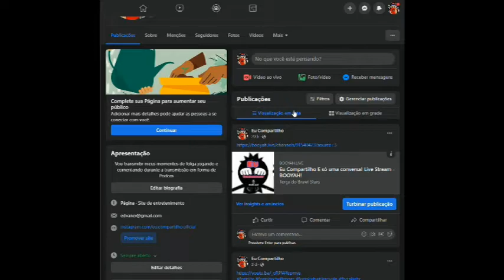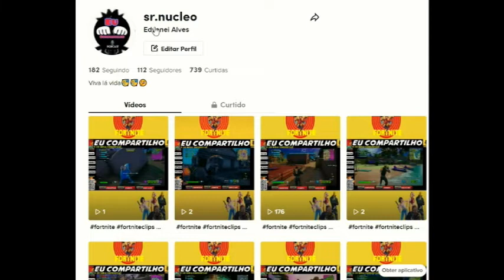fallguys Acho que já vi essa cena